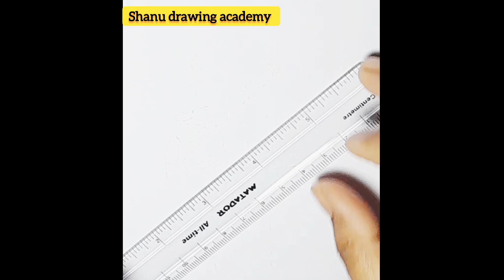How to draw a hand with cigarette || easy drawing tutorial || pencil sketch draw